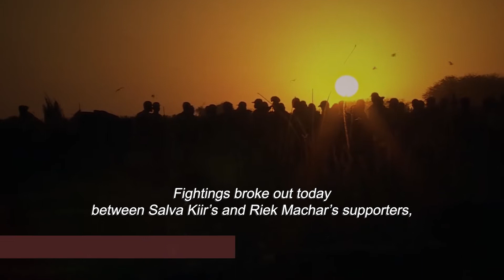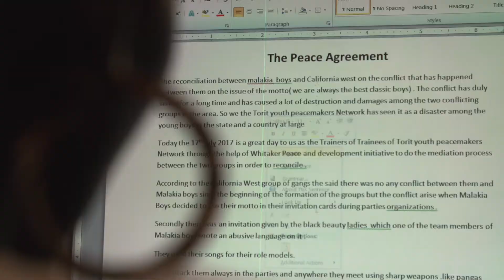WPDI in South Sudan - Magdalena Nandege Lokoro